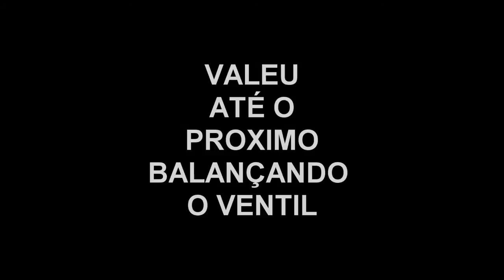BALANÇANDO O VENTIL#2 SUCESSO ABSOLUTO